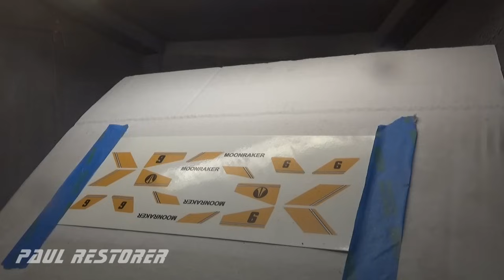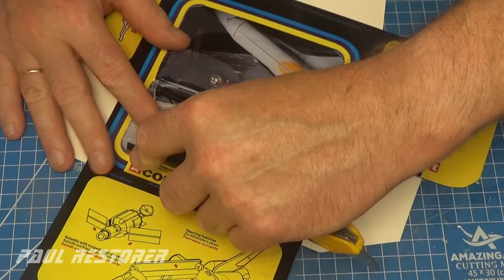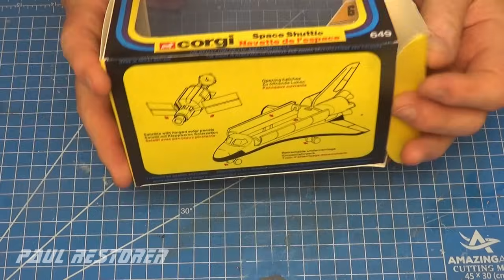Prom kosmiczny z filmu Moonraker 007. Renowacja modelu Corgi z 1979 roku.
Firma Corgi roku 1979 rozpoczęła produkcję promu kosmicznego z filmu o przygodach agenta 007 Jamesa Bonda z filmu Moonracker. Ten prom cieszył się dużym powodzeniem wśród dzieci w tamtym okresie. Firma Corgi chciała szybko sprzedawać ten model, dlatego pojawił się on bezpośrednio po premierze filmu. Mój egzemplarz nie posiadał w ładowni ładunku, ale poradziłem sobie z tym, ponieważ kiedyś udało mi się kupić na pchlim targu ładunek niekompletny. Dorobiłem do niego żywicy poliuretanowej brakującą część i w ten sposób uzyskałem kompletny wahadłowiec. wykonałem również pudełko, w którym było on sprzedawany. Dziękuję za obejrzenie filmu, filmy z naprawą autek publikuję we wtorki i soboty. W filmie można włączyć napisy w języku polskim z komentarzem do czynności.